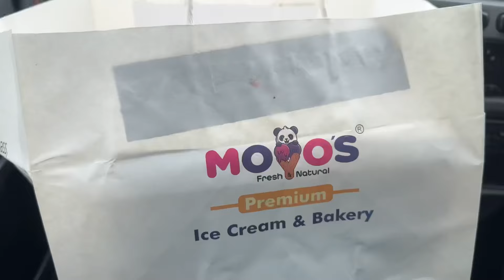Karishma k In-laws aaye ghr 🤗 | Ristha Meeting Things 👩‍❤️‍👨 | Kirti Narwal | Vlogs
Hello guys. Hope you like my vlogs |